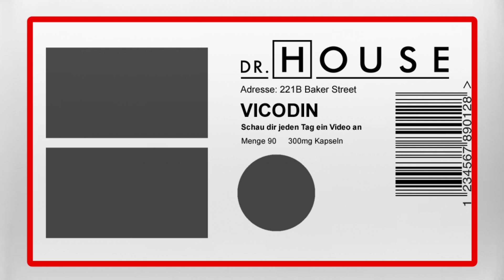Foremans Behandlung ist das Ende für eine Patientin | Dr. House DE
Eine junge Patientin wird eingeliefert und ihre Lunge und Leber versagen zunehmend. Foreman tippt auf Krebs und lässt eine Bestrahlung durchführen. Ein fataler Fehler wie sich später zeigt. (Staffel 3, Folge 20)